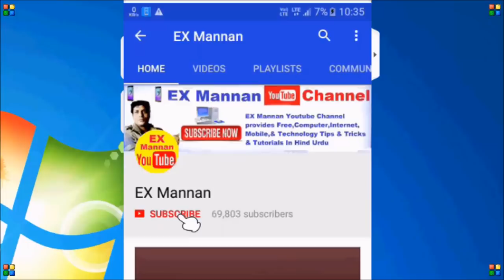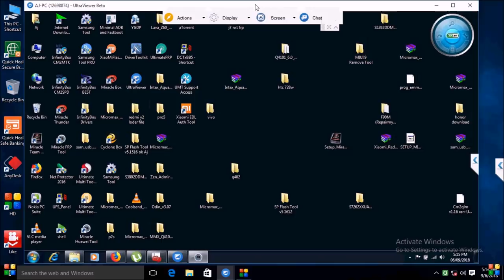redmi note 5 pro/android ver 8.1.0/FRP Lock Reset/by/miracle box thunder frp tool